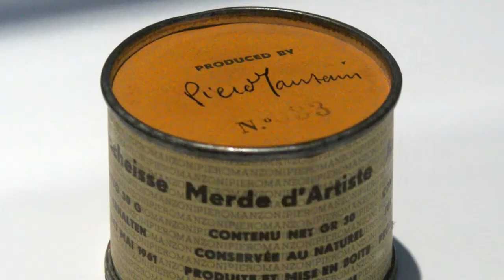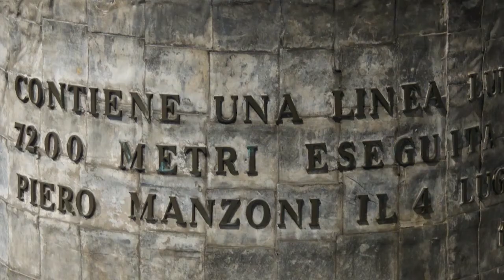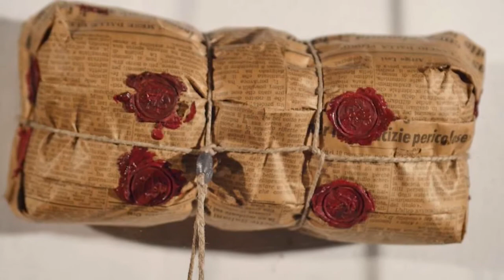A arte não é verdadeira criação, de Piero Manzoni (1957)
Texto de Piero Manzoni (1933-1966) traduzido por Eliana Aguiar, presente no livro "Escritos de artistas, anos 60/70", com seleção e comentários de Glória Ferreira e Cecilia Cotrim.